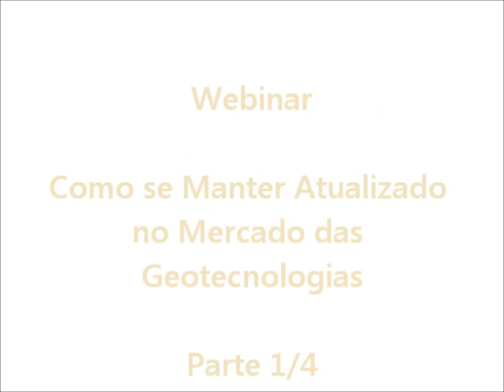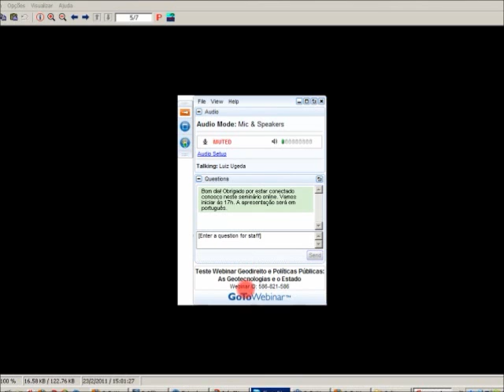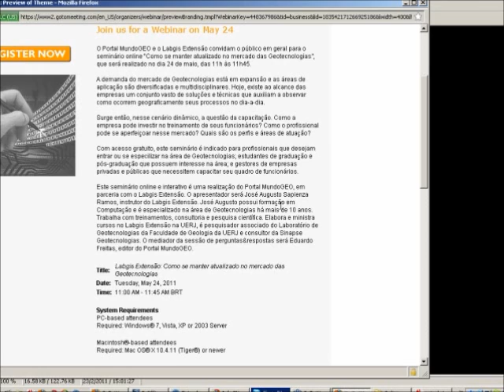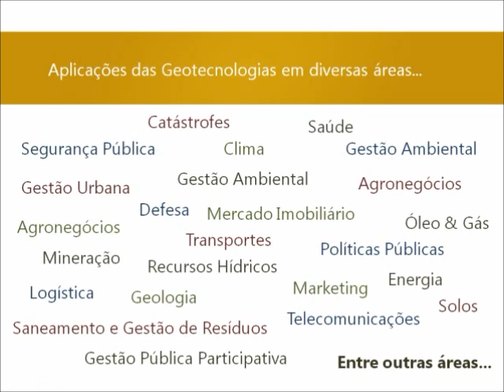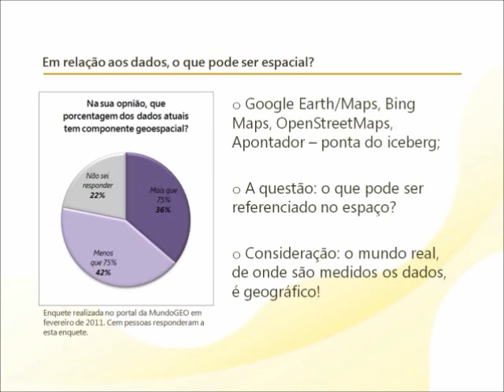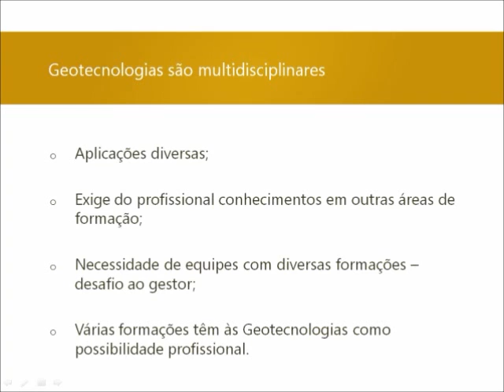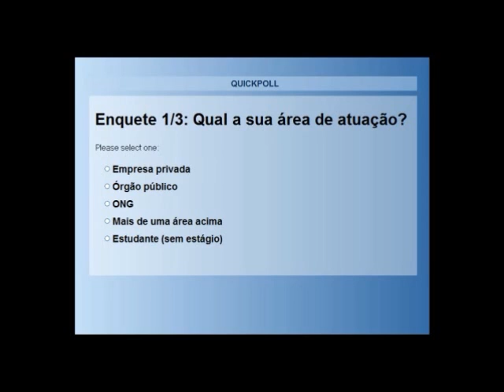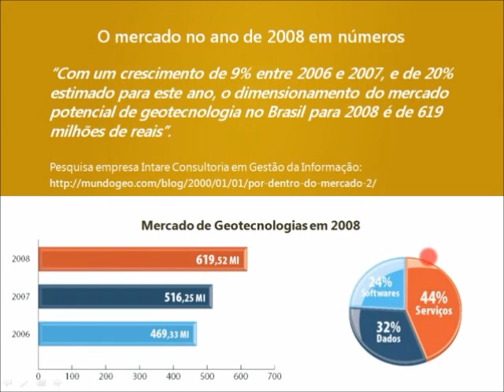Webinar - Parte 1/4 - Como se Manter Atualizado no Mercado das Geotecnologias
Webinar apresentando no dia 24/05/11 pelo Portal MundoGEO em parceria com o Labgis Extensão/UERJ. O palestrante é o José Augusto Sapienza Ramos.

A demanda no mercado de geotecnologias encontra-se em grande expansão e as áreas para atuação estão bem diversificadas e multidisciplinares. Para apresentar as perspectivas do setor, o Portal MundoGEO e o Labgis Extensão da Universidade Estadual do Rio de Janeiro (UERJ) promoveram o seminário online "Como se manter atualizado no mercado das Geotecnologias".